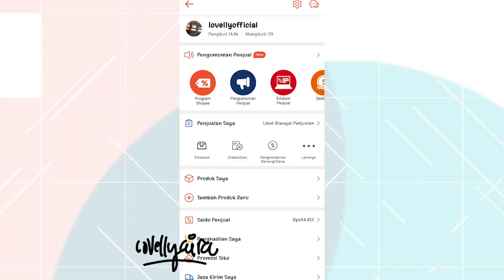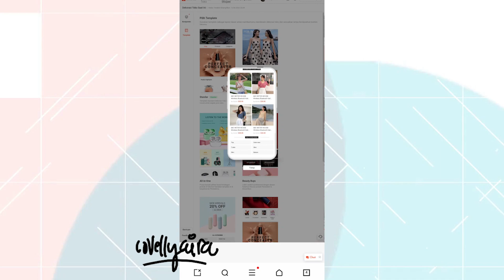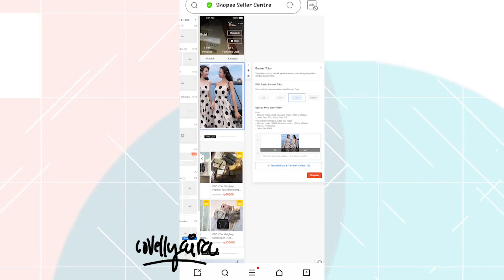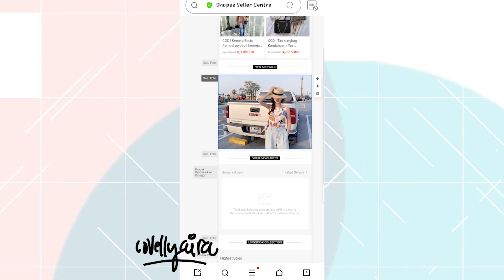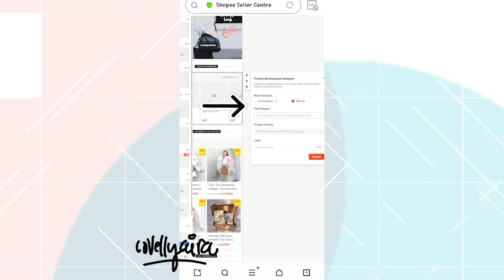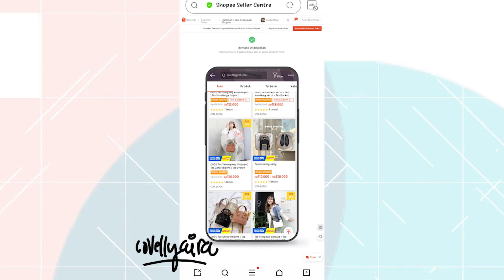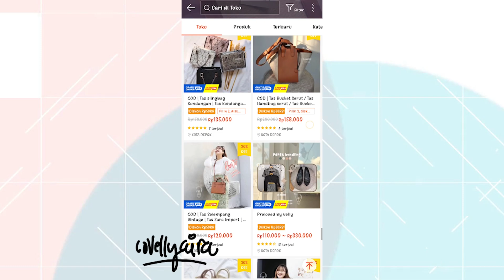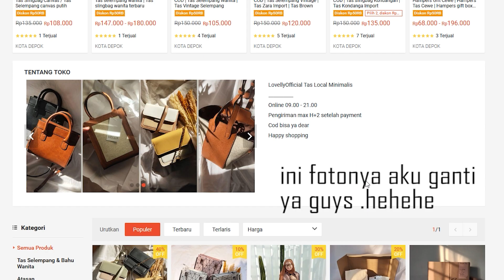TERLENGKAP ❗ CARA DEKORASI TOKO DI SHOPEE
Aplikasi scrape marketplace
Tata cara cari supplier
Cara cari supplier dishopee
Cara buat rekening online
Tutorial lovellyaira
Cara riset kompetitor
Katalog shopee
Stokku shopee
Koleksiku shopee
Tutorial koleksiku di shopee
Apa itu koleksiku dishopee
Tutorial stokku
Cara jualan dimarketplace tanpa ribet
Mulai bisnis online tanpa modal
Cara jadi drophiper
Supplier kulot premium
Supplier kulot di shopee
Supplier celana kulot di shopee
Supplier celana kulot di marketplace
Rekomendasi celana kulot bagus
Cara join dropship
Cara daftar tiktok shop
Cara jualan onlineshop pemula
Cara jualan onlineshop pemula 2022
Cara jualan online
Cara jualan di instagram
Cara jualan di facebook
Cara jualan di fb
Cara cari supplier di marketplace
Cara cari supplier di instagram
Cara join droaphip
Cara jadi dropshiper sukses
Cara jualan online biar cepet laku
Cara dropship pemula
Syarat daftar tiktok shop
Cara import produk dari china
Cara beli produk dari china
Aplikasi titipbeliin
Review titipbeliin
Titipbeliin penipu
Cara upload produk di tiktok shop
Cara proses pengiriman di tiktok shop
Cara cairkan uang di tiktok shop
Tutorial tiktok shop terlengkap
Cara daftar tiktok shop terlengkap
Cara jualan di tiktok shop
Cara jualan di tiktokshop lovellyaira
Tutorial terlengkap daftar tiktokshop
cara dropship di Lazada
Cara dropship dari shopee ke shopee termudah & terlengkap 2022 real transaksi langsung resi otomatis
Cara jualan di shopee terlengkap 2022 | tutorial membuat toko di shopee pakai hp paling lengkap 2022
cara buka toko di shopee pakai HP
cara buka toko dishopee telengkap 2022
tutorial buka toko di shopee terbaru 2022
cara membuat toko dishopee
cara jualan dishopee terlengkap terbaru 2022
cara jualan dishopee modal hp
Cara dropship produk dari china
cara jualan di shopee tanpa modal bisa dapat omzet puluhan juta
cara membuat akun shopee untuk jualan online terlengkap 2022
cara buat akun shopee untuk jualan
cara buat toko dishopee paling mudah dan lengkap
Cara daftar tiktokshop
Cara dropship ke shopee terlengkap
Lovellyaira cara jualan di shopee
Lovellyaira selebgram
Dropship lovellyaira
Apa itu dropship
Cara kerja dropship
Perbedaan reseller dan dropship
Cara jualan di toko pedia
Tips memulai bisnis online
Lovellyofficial
Cara kerja dropship
Cara menentukan harga jual reseller
Supplier termurah di shopee
Reseller adalah
Cara dapet uang di online
Apa itu gudang online
Evermos keshopee
Tutorial evermos keshopee
Apaitu evermos
Supplier tangan pertama di marketplace
Supplier kaos termurah
Supplier sandal slip on
Supplier tas local
Supplier tas import
Supplier celana kulot
Aplikasi reseller gratis
Shopee video
Tutorial shopee video
Tipsdantricksuksesaffiliasi
Cara dapet uang dengan cepat